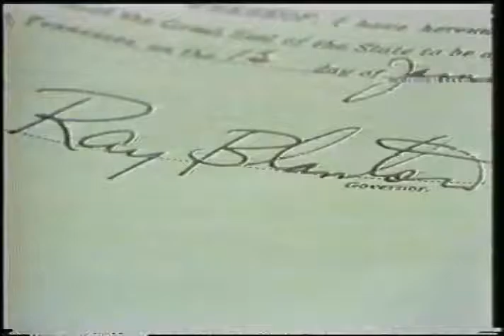Blanton CLE | November 2016 | Governor Ray Blanton Pardon News (1-18-1979)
Governor Ray Blanton Pardon News (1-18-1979)